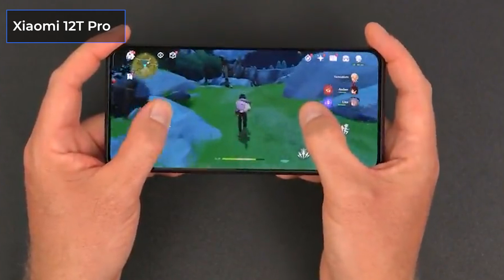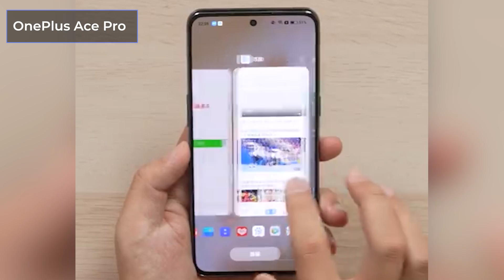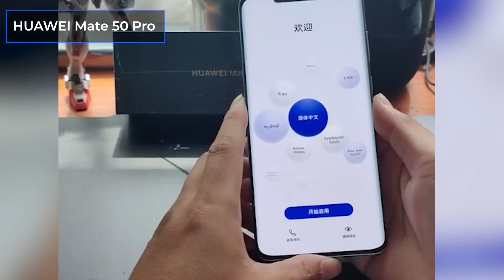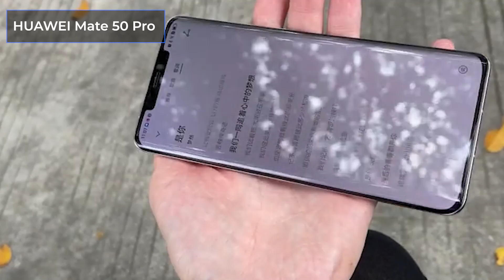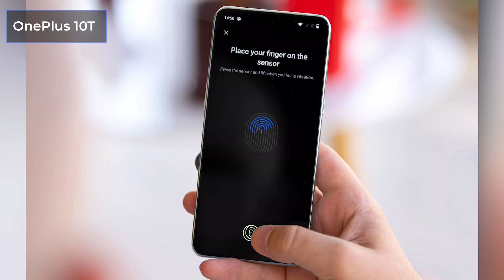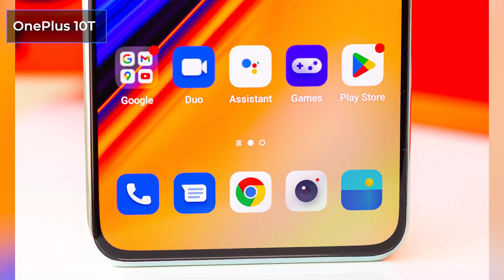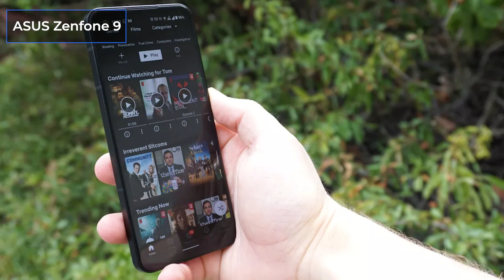ТОП—7. 📱Лучшие смартфоны на процессоре Snapdragon 8+ Gen 1. Рейтинг 2023 года!